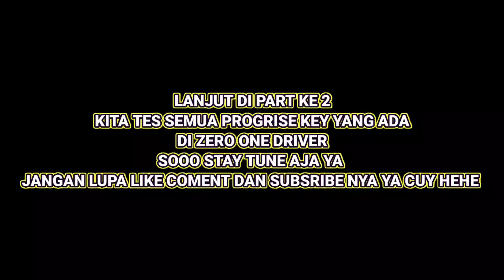DX REVIEW PROGRISE KEY!! BUKAN SIH,CUMAN MAU NYOBAIN PROGRISE KEY YANG ADA AJA HEHE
YAW
Gua kedatengan Beberapa progrise key nih di kantor gua dan gua bakal coba2in ke SHOTRISER + ZERO ONE Driver ya di part 2
kira2 yang kurang Progrise key apa aja nih? komen ya